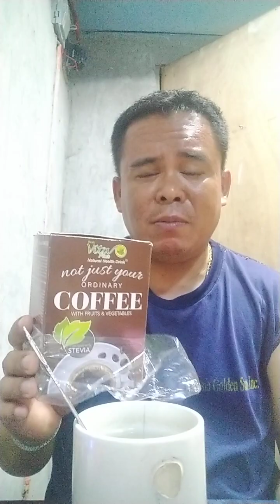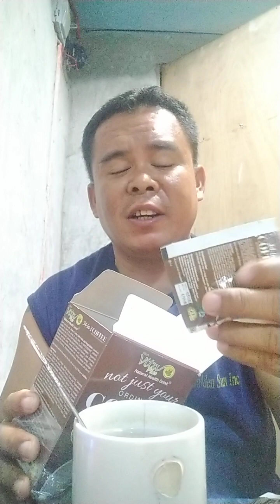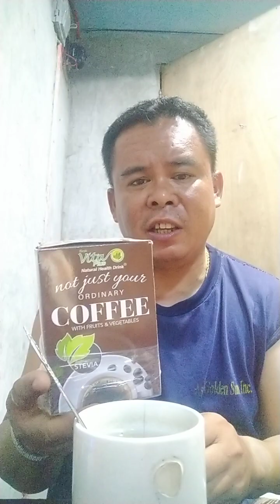Mega big shout out na great thursday morning Luzon Visayas Mindanao at sa ibat ibang panig ng abroad